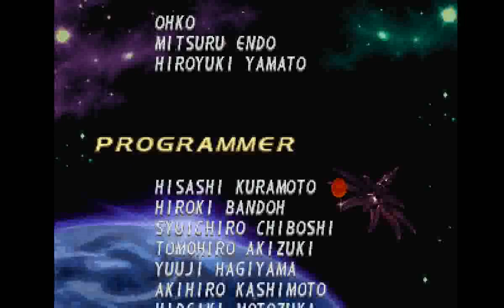Mega Man X4 (PS1) - Ending (X)